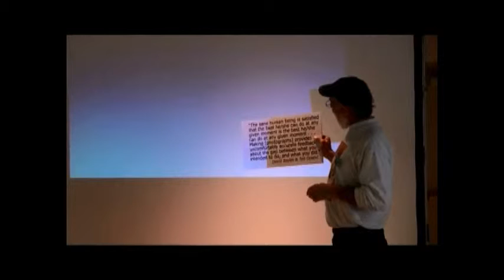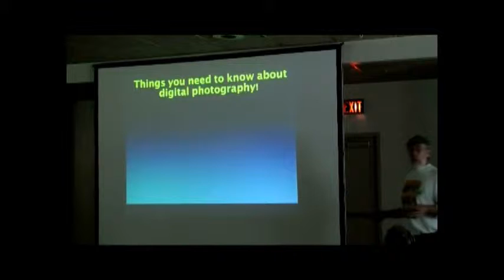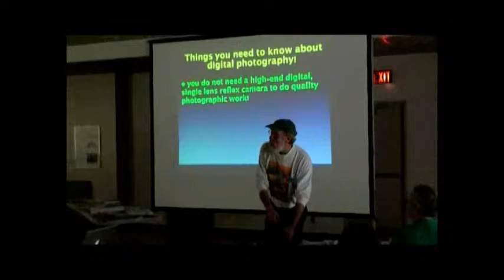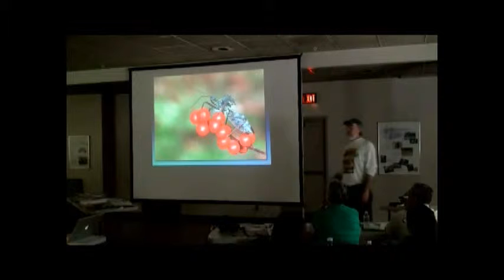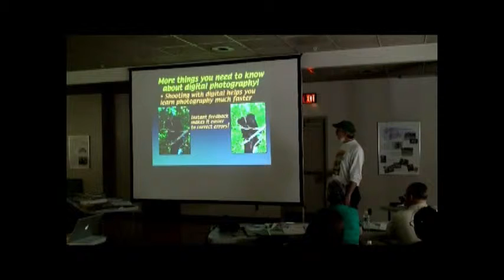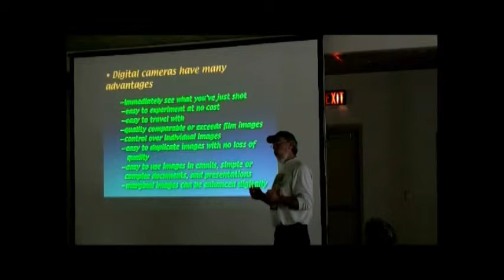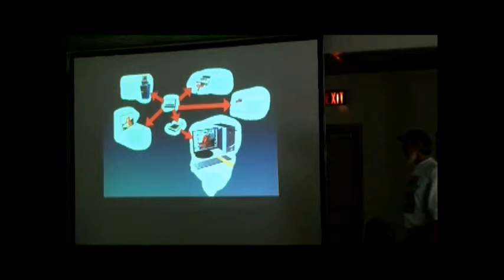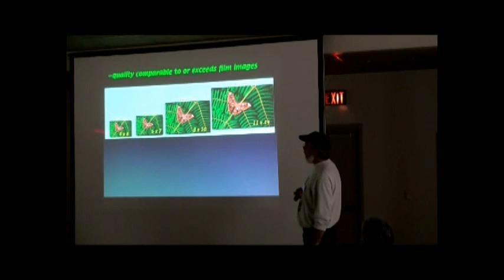ECD Session 1 part 14 - Digital Photography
Introduction to Digital Photography.